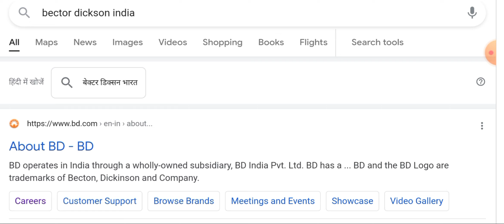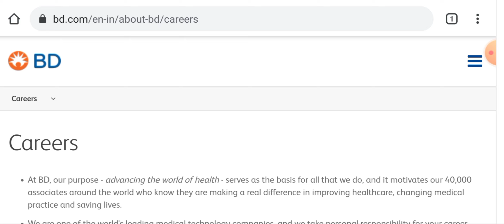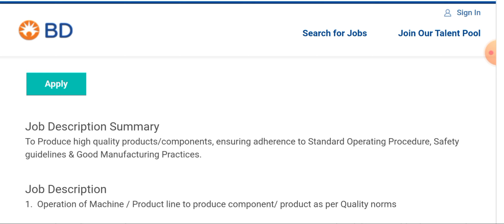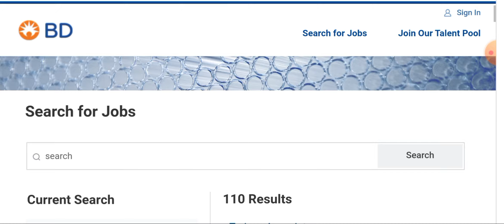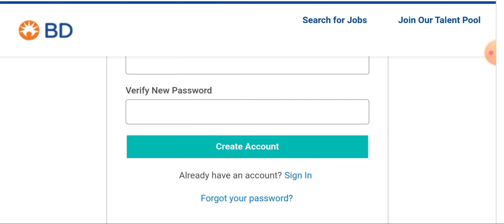Bulk Vacancies for Trainee Associate Engg. in US MNC I Mechanical Jobs I Engineering Jobs in India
Title:- Bulk Vacancies for Trainee Associate Engg. in US MNC I Mechanical Jobs I Engineering Jobs in India